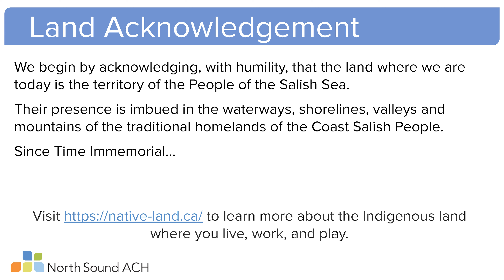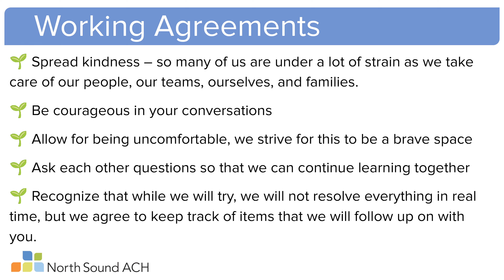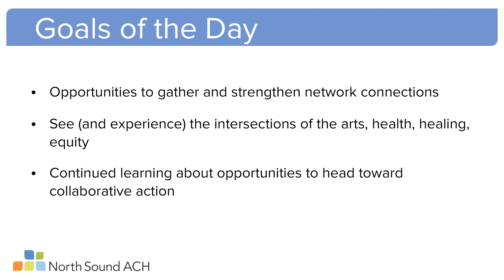Welcoming - HeART of Transformation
We welcome our audience on Day One of The HeART of Transformation - January 2024 Partner Convening